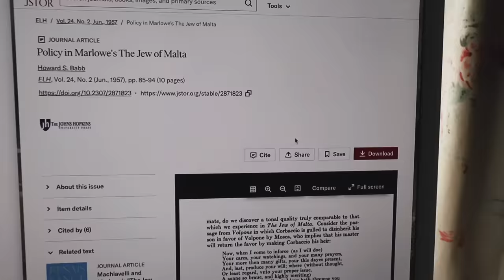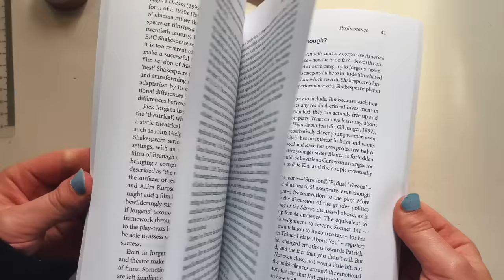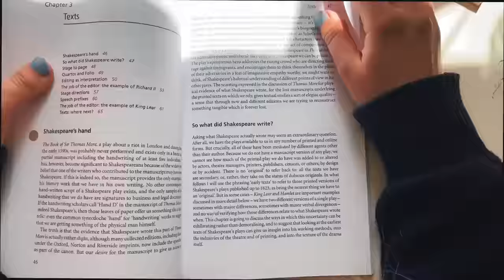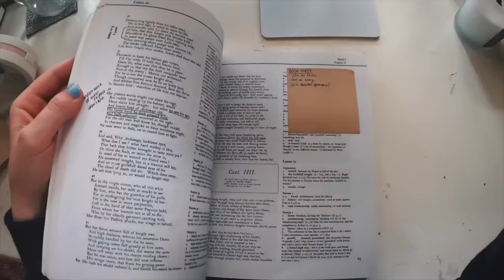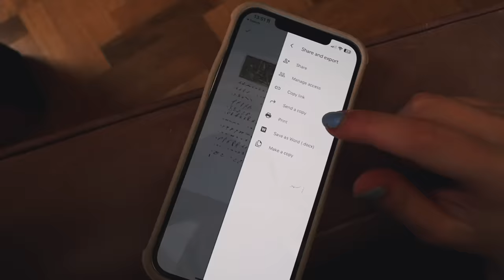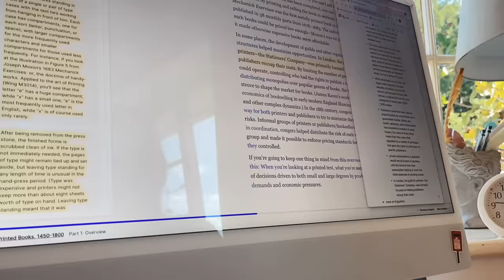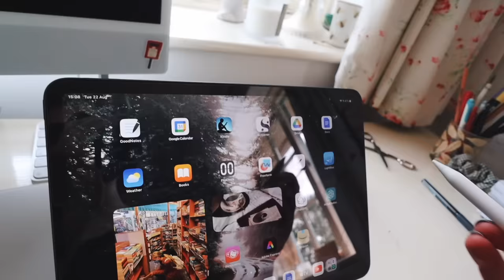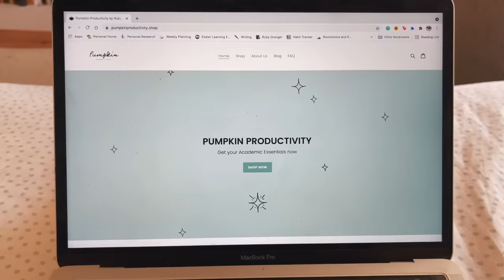Studying for the new year (English at Oxford)